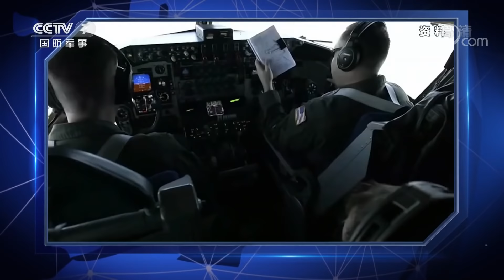朝鲜成功试射洲际导弹 美韩放风朝拟重启核试验 半岛局势会否走向军事对抗？「军事制高点 Military Commanding Heights」20220403 | 军迷天下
本期节目主要内容：时隔近五年，朝鲜首次试射洲际弹道导弹引关注。邵永灵认为朝鲜试射旨在提高洲际导弹水平，并且具有很大政治意义，试射洲际导弹也是给美韩看的。同时朝鲜试射导弹是新还是旧引起争议，邵永灵认为朝鲜此次试射为新型导弹“火星-17”。